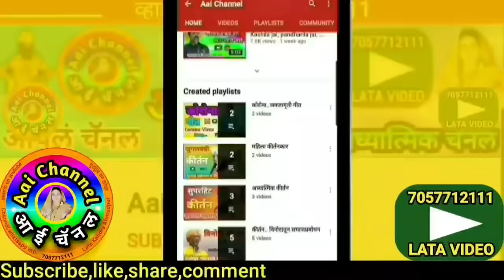जुगलबंदी भारुड मराठी, दादा चव्हाण, भारुड सामना, भारुड, Jugalbandi bharud, Bharud marathi,, Bharud,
भारुड सम्राट दादा महाराज चव्हाण व दादा महाराज पाटील यांचे जुगलबंदी, सुपरहिट भारुड सादर केले आहे.
In this video,We can see superhit jugalbandi bharud, Bharud  by famous bharud samrat Dada maharaj Chavan and Dada maharaj patil.

याशिवाय व्हाट्सअप,फेसबूक,इंस्टाग्राम,ट्विटर वर संपर्क साधा.
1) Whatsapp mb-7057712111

लताताई केंद्रे..

मो.7057712111

Mb.7057712111

Thanks..!